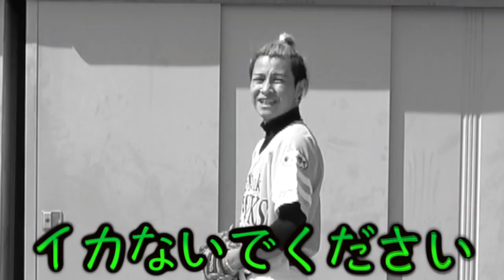【似すぎww】ノリのプロ野球モノマネ！ソフトバンク編であの名シーンが完全再現されたwww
プロ公認】ノリのプロ野球選手モノマネ！阪神編で誰も真似できないあの選手を完全再現www

【VSモノマネ芸人】細かすぎて伝わらないプロ野球モノマネ対決がマジでハイレベルwww

★再生リスト